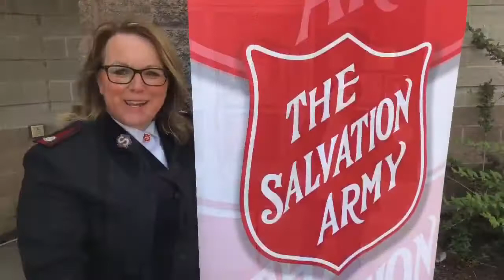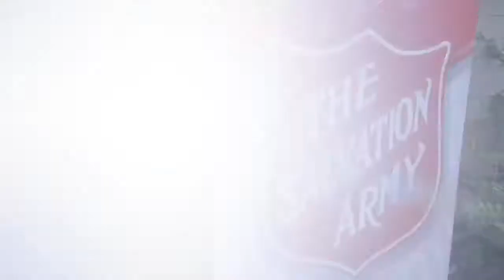Councillors Elizabeth Roy & Maleeha Shahid & The Salvation Army Virtual Kettle Kick Off